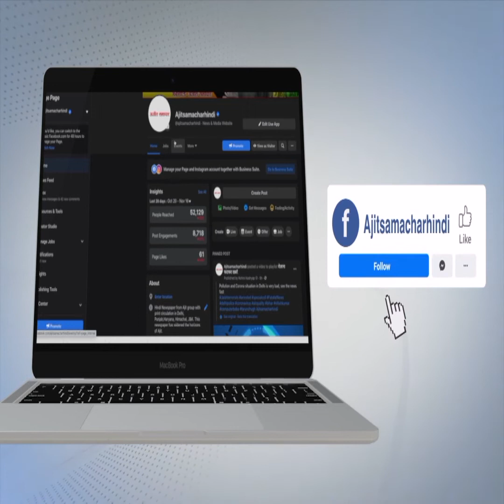ਪੰਜਾਬ ਦੇ ਉਪ ਮੁੱਖ ਮੰਤਰੀ ਮਨੋਰੰਜਨ ਕਾਲੀਆ ਬਣ ਸਕਦੇ ਸੀ ਪਰ ਪ੍ਰਕਾਸ਼ ਸਿੰਘ ਬਾਦਲ ਨੇ ਆਪਣਾ ਮੁੰਡਾ ਬਣਾ ਦਿੱਤਾ